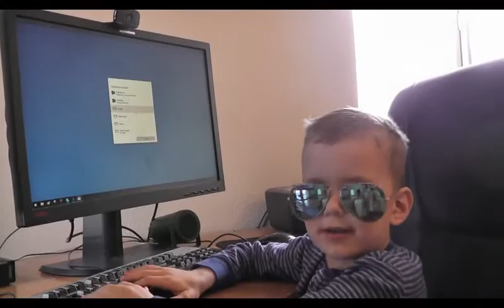Is Your Data Safe From Hackers?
A fun video showing that Symantec Advanced Threat Protection can keep your email, servers, cloud information, and all devices safe from the bad guys and girls out there!!